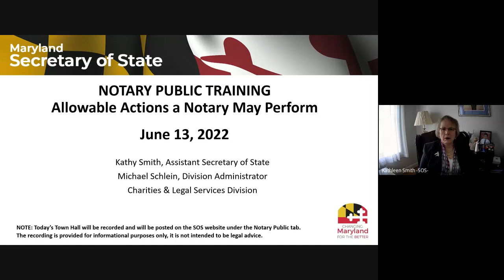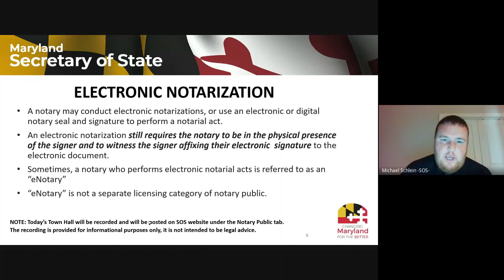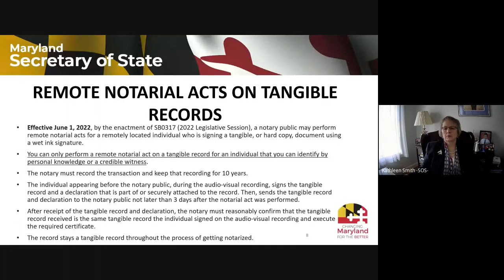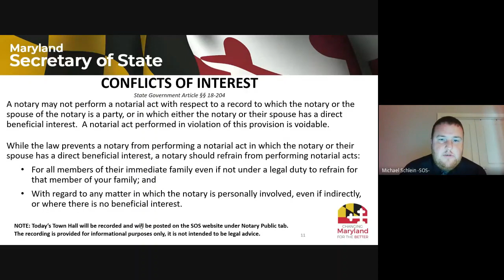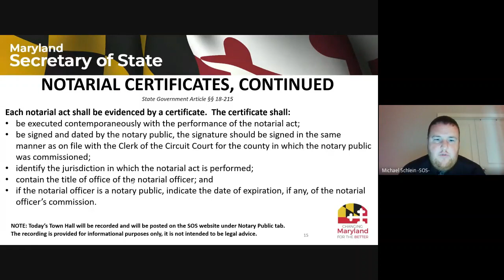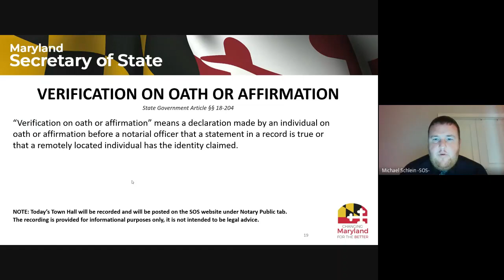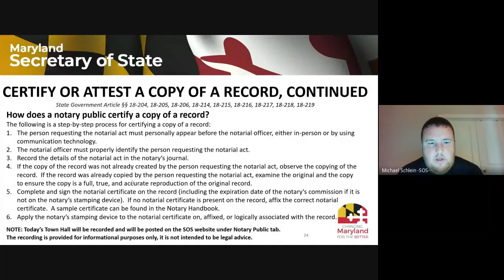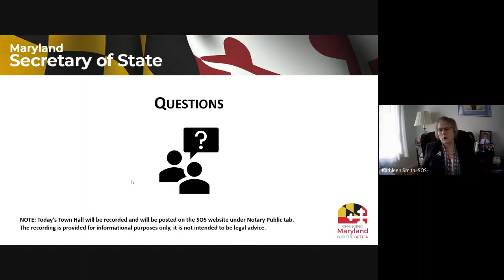Notary Town Hall: Allowable Actions a Notary May Perform June 13, 2022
The purpose of this next Town Hall is to inform notaries, and those interested in becoming notaries, about the different types of notarial acts that a notary public may perform.